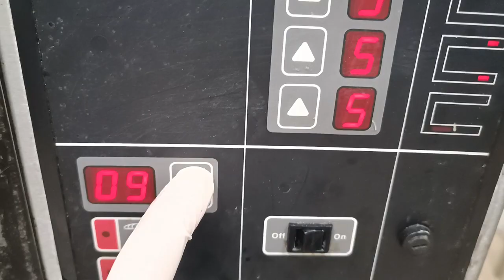طريقة عمل ا لانجلش كيك من افخر الوصفات بتاع زمان.English Cake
القناة الرسمية للشيف رسمي سلام يقدم فيها كل ما هو جديد في عالم الحلويات الشرقية والغربية ومن ضمن الحلويات الشرقية  التي يتميز بها شيف رسمي الحلويات المصرية زي الهريسة والكنافة بالقشطة والبسبوسة وايضا المتدلعة وطريقة عمل ام علي وصوابع زينب وايضا المشبك الدمياطي وبلح الشام اللذيذ ومن الحلويات الشرقية السورية مثل ملبن الراحة وهريسة نبكية و الهريسة الحلبية وراحة الحلقوم جميع حلويات رمضان وكنافة نابلسية وكما سوف تجدون الكنافة بالجبنة المطاطية والكنافه العثمانلية وايضا الكنافة الناعمة وكلا من عصيدة تمر والعصيدة بالجزر والحلو الشبابي وحلوى عماني كما سوف تجدون في قناتنا حلويات العيد.
وايضا ما يميز قناة الشيف رسمي سلام طريقة عمل الحلويات الغربية سهلة التحضير من المطبخ الفرنسي منها الحلويات الغربية التي تقدم باردة أو الساخنة بطريقة الفنادق 5 ستار والذ الحلويات التركية مثل ملبن الراحة والشكلمة وغيرها من الحلويات اللذيذة وايضا الحلويات الفرنسية منها الأوبرا و ابل باي والماركيز وابل شترودل وجميع أنواع الحلويات الفرنسية و الكوكيز اللذيذ وغيرها الكثير.